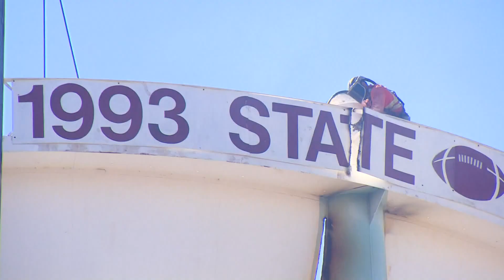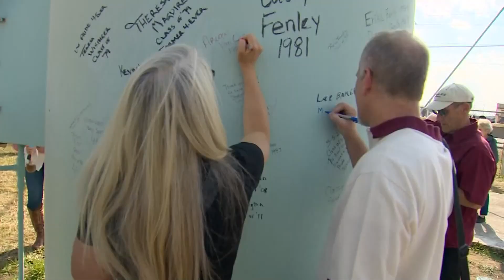'I wish they could have saved it': Neighbors watch as crews dismantle iconic Lewisville water tower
A mainstay along Interstate 35E is on its way down.

Neighbors across Lewisville gathered to watch as crews worked on the demolition of the iconic water tower on Wednesday.

“You can’t help but look at it,” said Donald Lewallen, as he reminisced over the countless times he passed the Lewisville water tower along I-35.

The tower was part of the city’s skyline and a piece of its history.

“I wish they could have saved it, but I understand the cost was so crazy,” said Lewallen.

Demolition was scheduled to begin on Monday, but high winds delayed the process for two consecutive days. On Wednesday, WFAA got chopper video as they began to deconstruct the iconic structure.